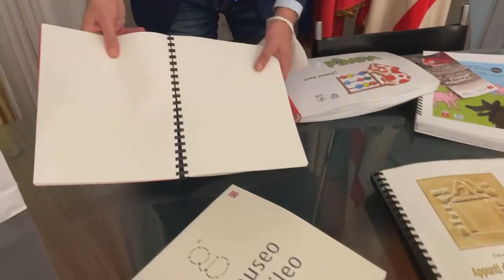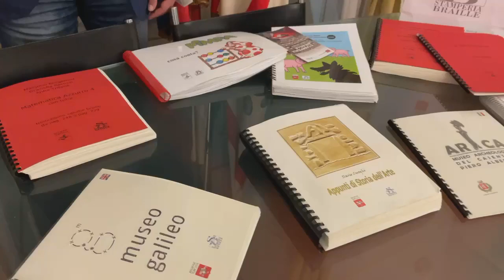Giani - Ecco i libri per non vedenti e ipovedenti (29.01.21)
- Giani - Ecco i libri per non vedenti e ipovedenti realizzati dalla Regione Toscana nella sua stamperia, fiore all'occhiello in tutta Italia. (29.01.21)